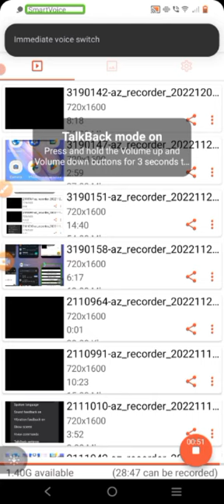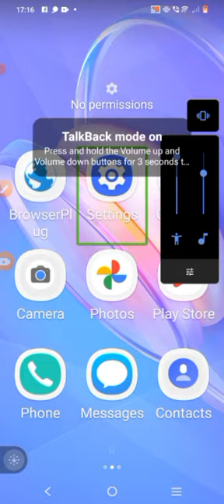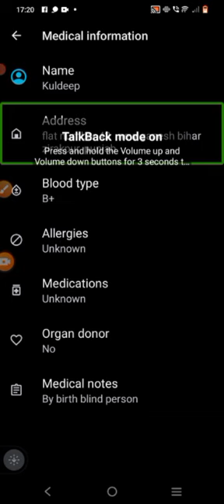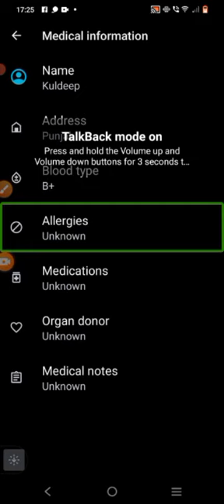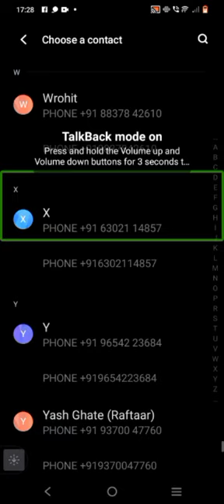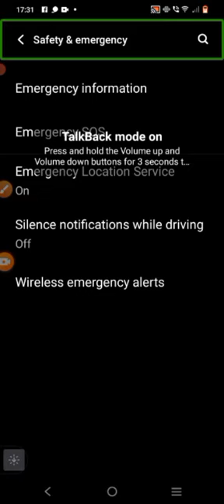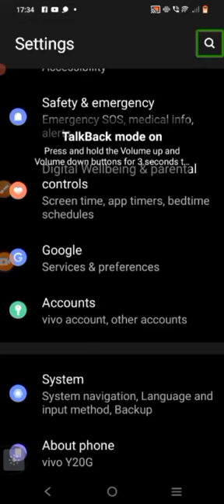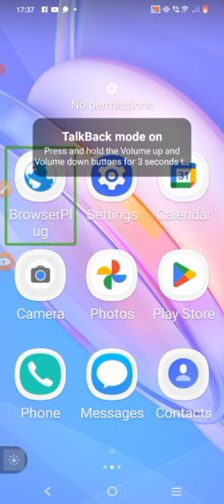Very important Get help during an emergency with your Android phone. Safety and emergency, sos call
like this video to motivate us for providing you Unique content like this. and they viewers whom don't subscribed this channel, kindly subscribe this channel to easyly get useful technology informative content. and you can join our social platforms by clicking on the given below links or by visiting about page of this channel  as well. keep watching videos providing by our channel and also check our community tab of this channel. please install our official and multy featured app with Unique features click on this link
for watching this video. Hope you will learn something new from this video.

, Get interesting information related to technology, interesting content related to Android mobile smartphone and computer such as, useful apps and software, text to speech, accessible apps for visually impaired users. related to youtube channel, social  media, screen Readers, TalkBack, Online Earning, Internet and Mobile recharge offers, Audio Video editing, and much more only on INTERESTING tech for V I. Apart from this, get time to time updates related to visually impaired people, general knowledge, tech news and much more. The main objective of this channel is to make you aware of technology and to show something new to the visually impaired members together